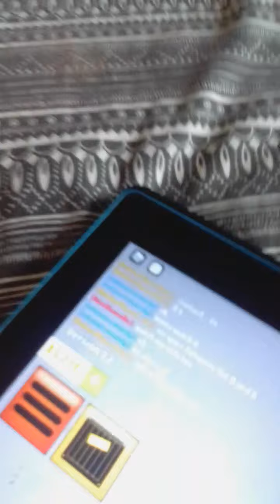10 subscriber special